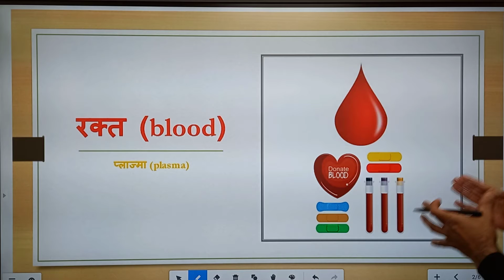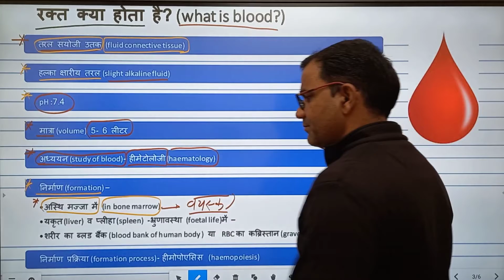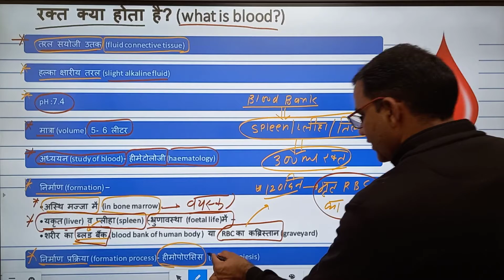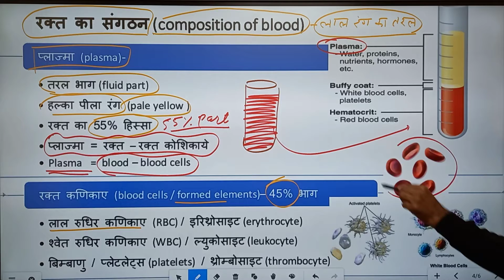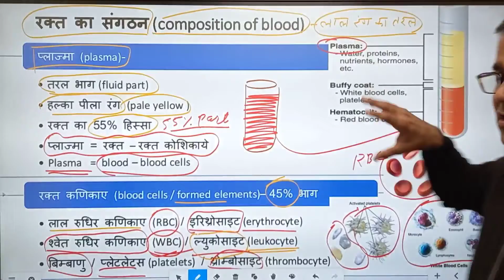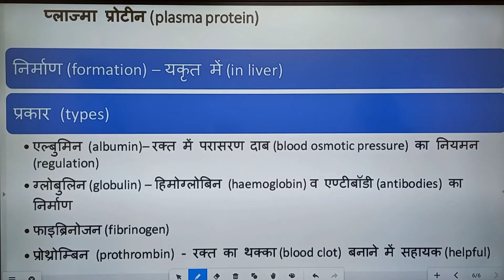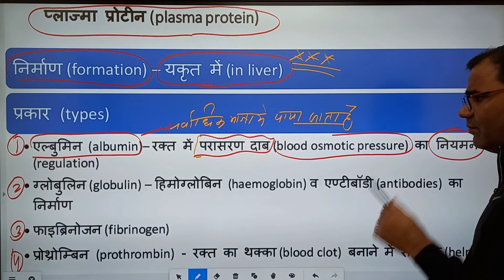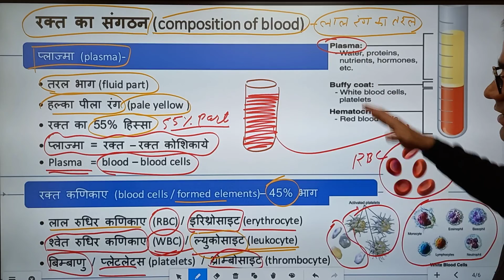general science। Blood & plasma | circulatory system part 2 | Group D, SSC,RRB,LDC,NTPC,UPSC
video highlights
Composition of blood
PH of blood
What is plasma?
amount of blood in human body
What is plasma in blood?
Formation of blood?
What is haematology?
Function of bone marrow
Functions of blood

What are the 3 types of blood?
What is blood explain?
What are the 5 components of blood?
What is the importance of blood?
What are the 7 components of blood?
What are the 2 composition of blood?
What are the 3 blood composition?
What are the 4 components of blood and its percentages?
What percentage of whole blood is platelets?
What is the role of plasma in blood?
What are 4 functions of plasma?
How is blood plasma made?
What is difference between plasma and blood?
What is blood, plasma used for?
What is blood, plasma made of?
What is the difference between plasma and blood?
Why is blood called plasma?
What are the five major components of plasma?
What components does plasma have?
Does plasma contain cell?
How much water is in plasma?
What is the function of water in the plasma?
Does plasma hold water?
Is plasma made of water?
What does a haematology blood test show?
What does hematology mean?
What diseases does a hematologist treat?
Is hematology a cancer?
What helps in the formation of blood?
How are blood cells created?
What is function of spleen?
Can you live without a spleen?
Where is the spleen?
What causes enlarged spleen?
Is spleen called the blood bank?
Which is blood bank of human body?
Which is known as the graveyard of RBC?
Is liver graveyard of RBC?
What is the process of hemopoiesis?
Is Haemopoiesis and hematopoiesis are same?
What is hemopoiesis and where does it occur?
What is the difference between Haematopoiesis and erythropoiesis?
What are the 3 types of plasma proteins?
What are plasma proteins?
What are the 4 major plasma proteins?
What are plasma proteins and their functions?

What is special about RBC?
What do the initials RBC stand for?
What is the function of blood cells red?
What happens when RBC count is low?
How many red blood cells are in the human body?
How are red blood cells produced?

What is the function of red blood corpuscles?
What are blood corpuscles?
Where are red blood corpuscles?
What are red blood corpuscles called?
What is the normal level of WBC?
What happens if WBC count is high?
What is a normal WBC level for a woman?
What causes high white blood count?
What happens if leukocytes are high?
What does it mean if leukocytes are high in urine?
What does leukocytes mean in a urine test?
What is the role of leukocytes in the body?
What happens if platelets are low?
What is a normal platelet level?
What is a high platelet count?
Which fruits increase platelets?
What are the function of thrombocytes?
Are thrombocytes clotting cells?
What are thrombocytes and leukocytes?
What are normal thrombocytes?
What causes high albumin levels?
What do albumin levels tell you?
What causes low albumin levels?
What are 3 functions of albumin?
What causes a low globulin level?
What is a healthy globulin level?
What food contains globulin?
Can high globulin be treated?
What is the function of globulin protein?
What are the 3 types of globulins?
What are the four types of globulin?
What is the function of alpha globulin?
What are alpha and beta globulins?
What is the role of fibrinogen?
What does high fibrinogen mean?
What happens if fibrinogen is low?
Where is fibrinogen produced?
What is the role of prothrombin?
What is prothrombin in the blood?
What is prothrombin in biology?
What is a normal PT level?

what is heart?
what is circulatory system?
types of circulatory system